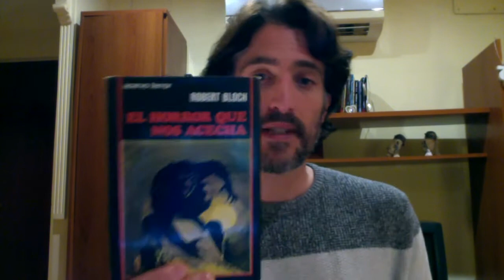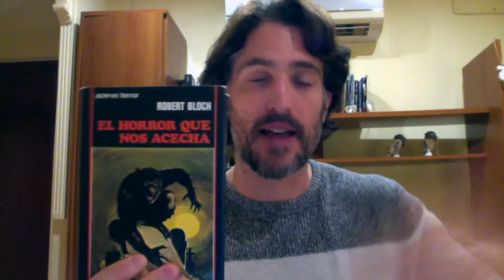Mitos de Cthulhu. Mis libros favoritos: El horror que nos acecha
Hoy vengo a hablarte de uno de mis libros de favoritos de los mitos de Cthulhu: "El horror que nos acecha", de Robert Bloch.

Se trata de una novela de los mitos de Cthulhu que homenajea a Lovecraft y su obra.

Robert Bloch fue uno de los pocos escritores del círculo literario de los mitos de Cthulhu, creado por H.  P. Lovecraft, que alcanzó en vida el éxito literario. Bloch fue discípulo y amigo de Lovecraft, y en este libro rinde tributo a la obra del Genio de Providence con una trama que repasa todas las obras de Lovecraft y que parte de la premisa de que Lovecraft en realidad sí que tuvo acceso a un conocimiento prohibido sobre criaturas reales, demonios de otras dimensiones, y trató de avisarnos contándolo en clave en sus novelas.

Yo mismo uso esta idea en mi novela de humor y horror cósmico "Imposible pero incierto", cuyos primeros capítulos puedes leer aquí:

En este vídeo te cuento también las peculiar relación epistolar que tenían estos dos grandes escritores de terror y las bromas que se gastaban entre sí en sus relatos.

El ciclo de los mitos de Cthulhu es un universo literario de terror creado por H. P. Lovecraft junto con otros autores que eran amigos suyos, como Robert Bloch, Robert E. Howard, August Derleth y un largo etc.

Además Lovecraft incluyó en este ciclo de historias interconectadas de terror elementos de escritores anteriores a él como fueron Dunsany o Algernon Blackwood.

Además, logró hacer creer a la gente que el principal libro de magia que se menciona en sus historias, un grimorio llamado Necronomicon, era real.

Por si te apetece, aquí te dejo un relato corto de terror gratuito que tiene al propio Lovecraft como protagonista:

Mi blog

Mis libros